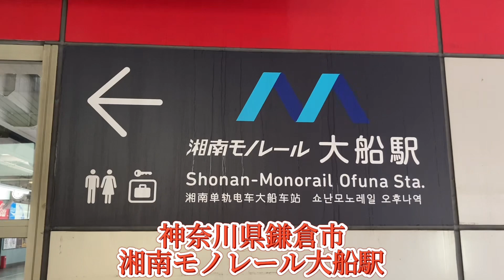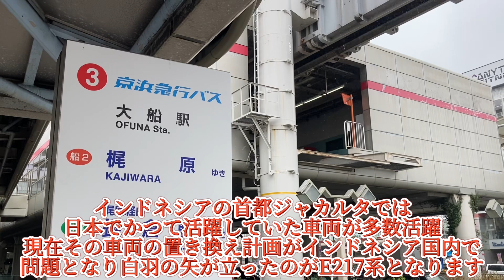海外インドネシアジャカルタに行き？！動向が不透明だった結果を確かめてみると。。。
今回訪れたのは神奈川県鎌倉市、湘南モノレール大船駅です。参考までに湘南モノレール江ノ島線は大船から湘南江の島までの6.6キロを結び全線単線で途中8駅あり所要時間は13分程度です。JR線としては東海道本線や横須賀線、京浜東北根岸線の3路線が乗り入れます。また歩いて約2.30分程度の場所にJR東日本横浜支社の車両基地、鎌倉車両センターがあります。配置車両は1100両を超え半分以上は総武快速線や横須賀線などで活躍するE217系、現在後継車両であるE235系1000番台に置き換わりが進み動きがあったと言う事なので様子を見にこうと思っていたところ雨が止みません。E235系1000番台が投入されればE217系が長野総合車両センターに廃車回送配給され解体となる流れで置き換えが進んでいってます。海外譲渡の話が上がりインドネシアの首都ジャカルタでは日本でかつて活躍していた車両が多数活躍、現在その車両の置き換え計画がインドネシア国内で問題となり白羽の矢が立ったのがE217系となります。2022年にE217系の譲受を申請をしてますが、国産車両の導入を望むインドネシア政府の許可が下りず車両の動向が不明のままとなっています。そんな中、鎌倉車両センターに長岡車両センター所属EF64形が回送、海外譲渡の話がまとまらず廃車回送配給が再開されるのか様子を見ていく事にします。現在いる場所からでは状況が分からないのでまずは改札を入りホーム向かうと既に横浜方面ホーム先端にはカメラを持った方や鉄道ファンの姿がありました。話しを聞いてみたところいろいろ教えて頂けました。まず鎌倉車両センターに回送された国鉄型電気機関車は長岡車両センターに所属する双頭連結器搭載のEF64形1031号機、E217系基本Y5編成のドアステッカーが撤去済み、前例から見ると基本編成22編成目の廃車のようです。牽引担当機からすると向かう先は長野総合車両センターかと思います。中央本線経由となるので確かめてみる事にします。別の場所に向かえば海外譲渡の可能性もあります。2023年3月9日に基本編成の23本目のF23編成が新造配給され増備が進んでます。新潟県の総合車両製作所新津事業所で新造され長岡車両センター所属EF64形1030号機の牽引により配属先である鎌倉車両センター新造配給されてます。F23編成が増備された事によりE217系Y5編成が3月13日をもって運用離脱かと思われます。その後ドアステッカーの撤去が確認され入れ替わった可能性が考えられます。しばらく待っているとEF64形をはっきり確認、鎌倉車両センターから大船駅までは構内扱いとなるようで左の尾灯を点灯し入れ替えの合図を示してます。E217系は編成上全ての車体番号末尾統一されていませんが、グリーン車の車台番号末尾を見ると5となっているのでY5編成と確認する事が出来ます。あくまでも構内移動扱いなので大船駅に一旦停車をして出発信号が開通するまで時間調整が行われるようです。先頭車両が11号車で最後尾が1号車、全ての車両のドアステッカーは撤去済みです。車両前面種別幕は回送、車両側面のLED行き先表示器も撤去されていませんでした。また今までインドネシアジャカルタに譲渡された通勤型車両にグリーン車が組み込まれたものはありませんでしたので仮に譲渡となればどのようになるのか詳細は不明です。今回のY5編成は1996年に川崎重工で新造され大船電車区にF5編成として配置されました。転属などはなく2006年からY5編成と変えたものの生え抜き配置の編成です。先頭に立つEF64形1031号機のところに行ってみると2023年のダイヤ改正で廃止された長岡車両センターの区名札となってます。その後、汽笛は特になく突然ブロワーが起動、横浜方面に出発する事になりました。海外譲渡ではなく廃車回送配給と予測、長野に向かうとしたら中央本線経由となるので山梨方面を目指す事にします。八王子から中央本線の特急列車に乗り換えて山梨方面に追い掛けようと思っていた矢先配給を確認する事が出来ます。配給列車の時刻は公表されていないので追い掛けるのは一苦労となります。また毎回時刻が異なるようなので良くわかりません。区名札の話が中途半端となってましたが、1031号機はダイヤ改正が実施される前に新潟車両センターから鎌倉車両センターまでE235系J21編成の新造配給を担当しています。その後、配属先である長岡車両センターに返却回送される事はなく田端に止まっていたようです。そして今回廃車回送配給を担当する事になったので区名札は改正前のそのままとなっていたようです。信越本線宮内駅で通称上越カッターに充当された1031号機を見ていますが、鉄道ファンは一人もいませんでした。しかし、八王子駅は大変賑わいを見せていますので1031号機の方に近づく事が出来ませんでした。そして、突然で捉える事は出来ませんでしたが、周辺に大きな汽笛が響き渡り出発となります。一部の情報によるとE217系の廃車回送配給は今回が最後となり今後の車両は海外譲渡となるような話も聞いています。しかし、インドネシア政府の許可が未だ出ていないようで不透明となっているのが現状、引き続き動向を見ていきたいと思っています。